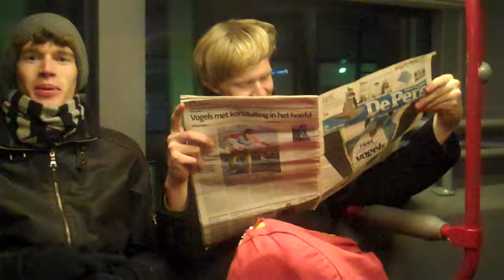Video blog youth group 'Unity' from Amersfoort - Back to hostfamily.MP4